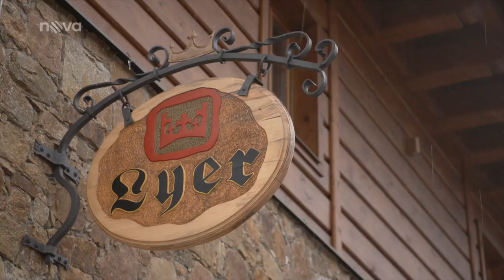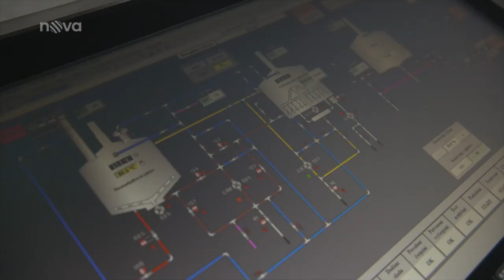Pivovar Lyer Modrava 2022 - část reportáže TV Nova pořadu Víkend.